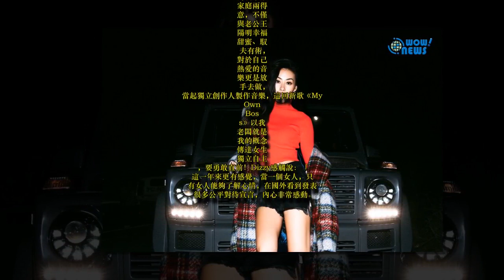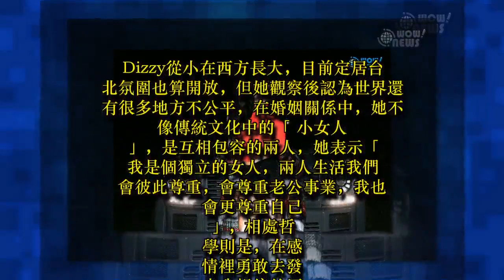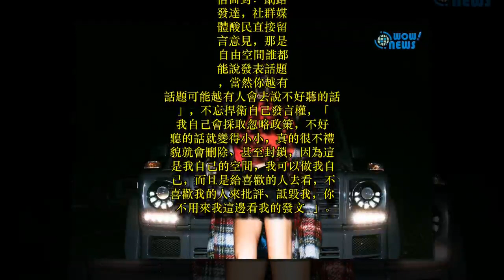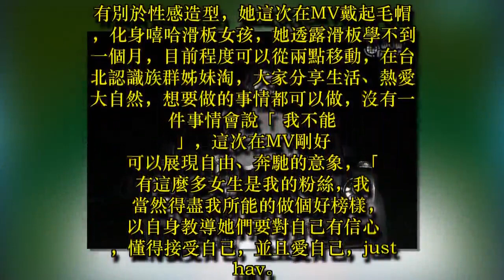蔡詩芸宣言幸福是自己給的「尊重王陽明事業，更尊重自己」